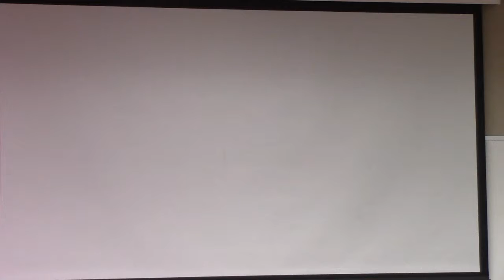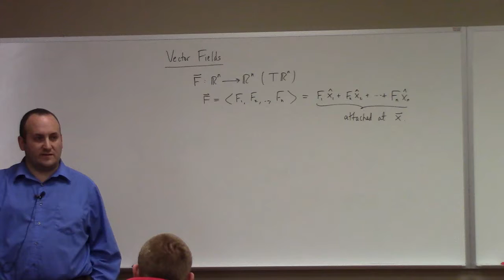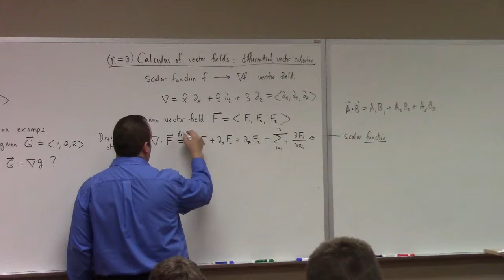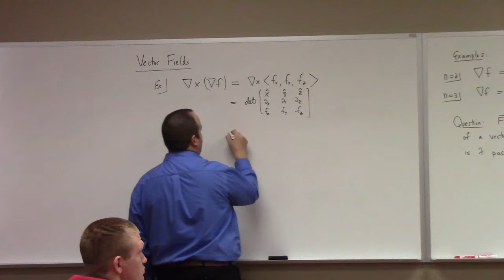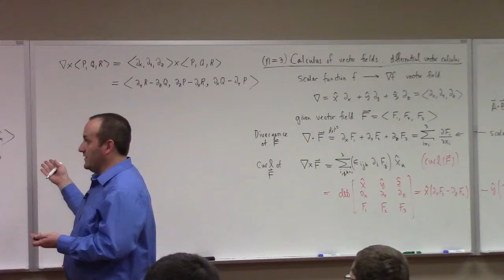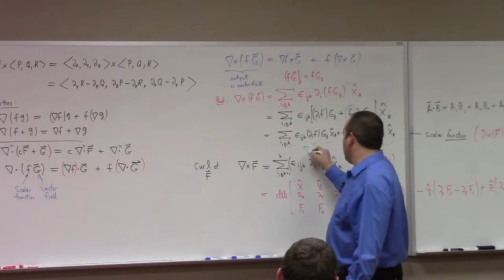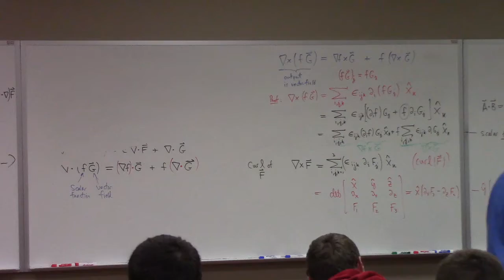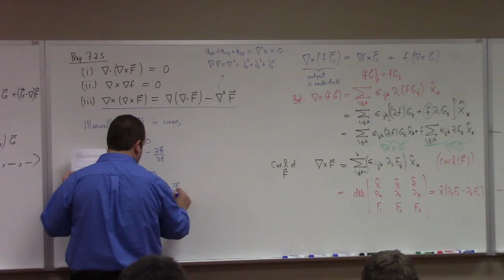Multivariate Calculus: Lecture 42 part 1: vector fields, curl and divergence